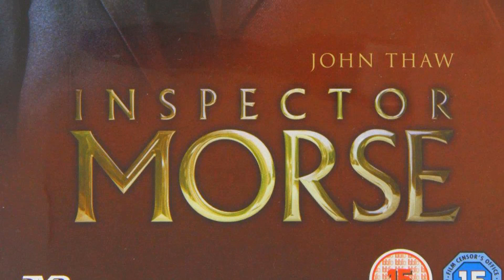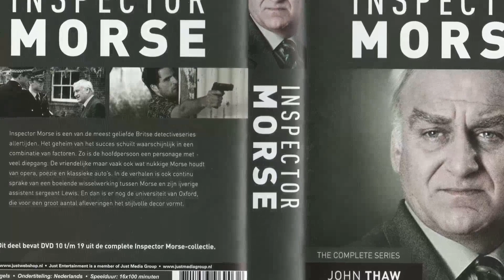Behind the Scenes Inspector Morse TV Series: Messed Up Things Nobody Talks About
John Thaw as Chief Inspector Morse
Kevin Whately as Detective Sergeant Lewis
James Grout as Chief Superintendent Strange
Peter Woodthorpe as Max
Clare Holman as Dr. Laura Hobson
Liz Kettle as WPC
Amanda Hillwood as Dr. Grayling Russell
Maureen Bennett as Val Lewis
David Baukham as Desk Sergeant
Judy Loe as Adele Cecil
Norman Jones as Chief Inspector Bell
Richard Huw as Detective Constable Dearden
Mark Draper as Angry Policeman
Bernard Brown as Dr. Felix McClure
Trevor Martin as Alan Sowden
Gary Powell as Constable
John Bleasdale as Constable
Philip Voss as Coroner
Andy Bradford as Night Hawk 3
Michael Goldie as Jimmy
Richard Hampton as Coroner
Janis Kelly as Nicole Burgess
Lisa Eichhorn as Dr. Millicent 'Millie' Van Buren
Barbara Flynn as Monica Height
Simon Callow as Theodore Kemp
Gemma Jones as Anne Staveley
Angela Morant as Ruth Rawlinson
Anna Calder-Marshall as Jane Robson
Peter McEnery as Donald Phillipson
Anthony Bate as Bernard Crowther
Geoffrey Palmer as Matthew Copley-Barnes
Madelaine Newton as Beryl Newsome
Julia Lane as Jackie Thorn
James Hazeldine as Digby Tuckerman
Maurice Denham as Lance Mandeville
Trevor Byfield as Harry Field
Jenny Laird as Mrs. Keelan
Sean Bean as Alex Bailey
Michael Kitchen as Russell Clark
Liza Walker as Vicky Wilson
Sukie Smith as Lorraine
Brendan O'Hea as Telecom Engineer
Sheila Gish as Gwladys Probert
Keith Allen as John Peter Barrie
Carol Starks as Jane Folley
Gabrielle Lloyd as Brenda Brooks
Mark McGann as Geoffrey Owens
Meg Davies as Yvonne Harrison
Michael Gough as Philip Ogleby
Kenneth Cranham as Cedric Downes